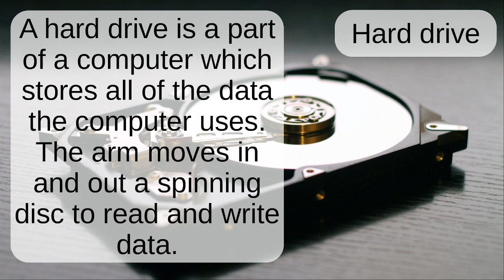Hard drive: Word Pronunciation - Read Along (Australian Accent) Picture Dictionary English